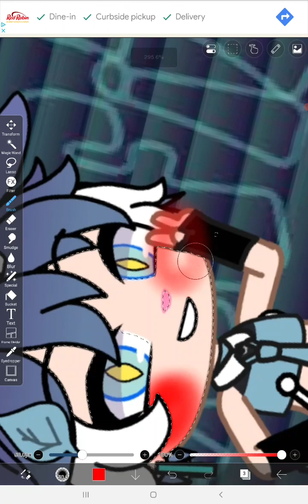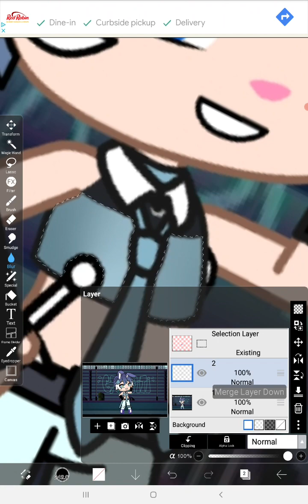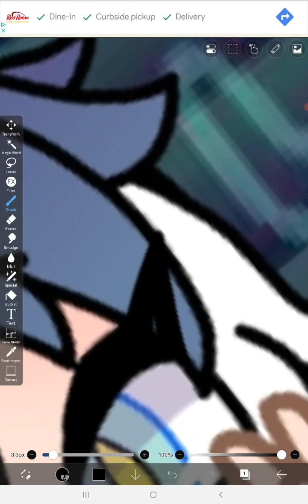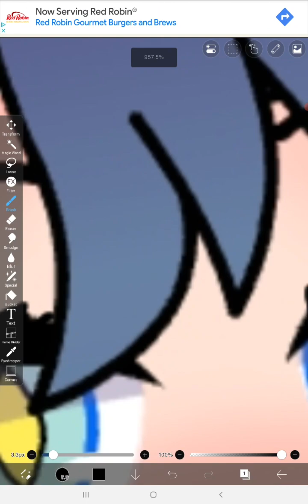Gacha life edit